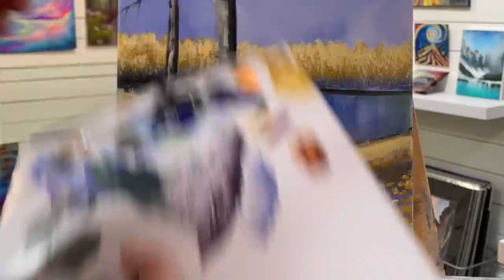How To Paint BIRCH TREES / acrylic landscape painting tutorial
Here’s the list of colours and brushes you’ll need for this painting:

Colours:
Titanium white
Ultramarine blue
Neon yellow warm
Neon violet
Sap green
Yellow ochre

Brushes:
Liner brush for branches and small details
50 filbert
12 flat
4 filbert
12 filbert
1 inch Oval mop
2 round

Canvas:
12x16” or any size you like! 😊